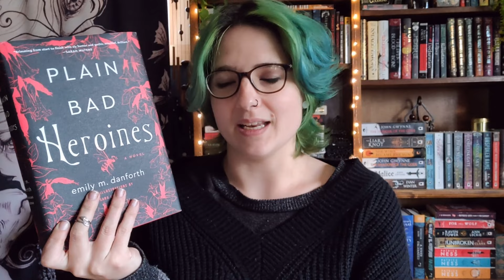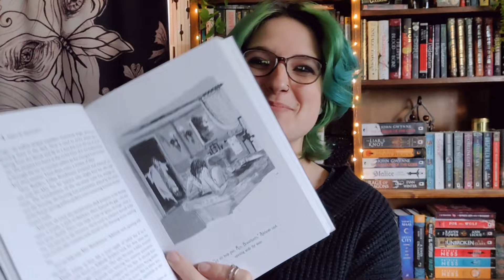APRIL READING WRAP UP || I forgot to make a thumbnail photo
What did you read in April?